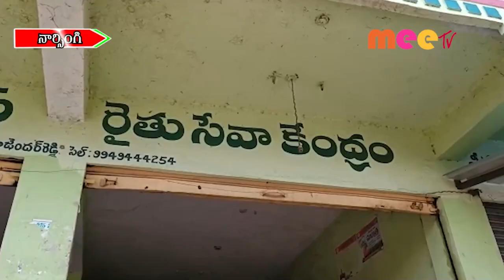నార్సింగ్ //18.05.2022//MEE TV NEWS//